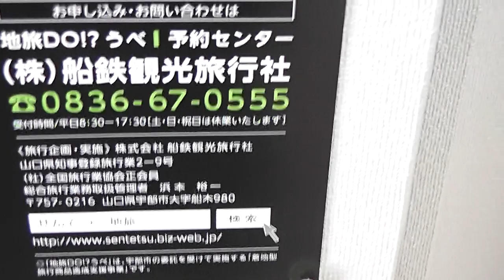UBE TOKIWA MUSEUM PARK,, GREEN HOUSE ZOO